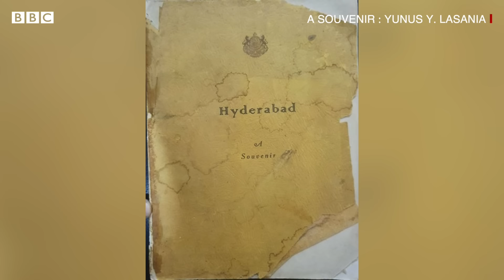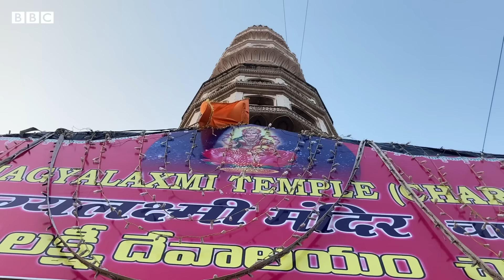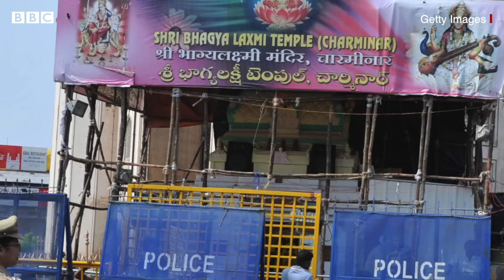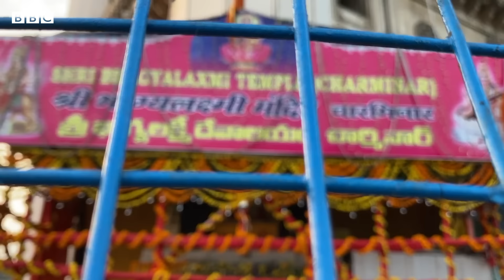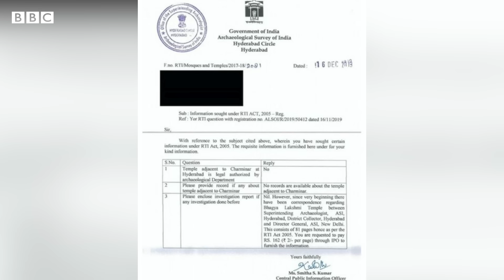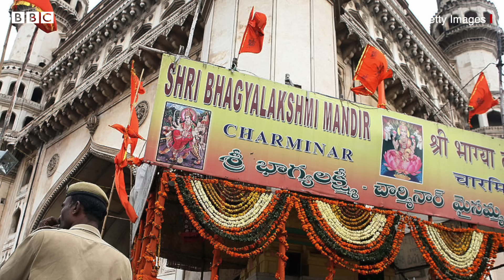Bhagya Lakshmi Temple: చార్మినార్ దగ్గరున్న భాగ్యలక్ష్మీ దేవాలయం ఎప్పుడు కట్టారు? దాని చరిత్ర ఏంటి?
చార్మినార్ పక్కనే ఉన్న భాగ్యలక్ష్మి గుడి గురించి ఎన్నో కథలు ప్రచారంలో ఉన్నాయి. మరి ఈ గుడిని ఎప్పుడు కట్టారు? ఎవరు కట్టారు?భాగ్యలక్ష్మి గుడి చుట్టూ అల్లుకున్న వివాదాలు, వాటి వెనుక వాస్తవాలపై బీబీసీ పరిశోధనాత్మక కథనం.